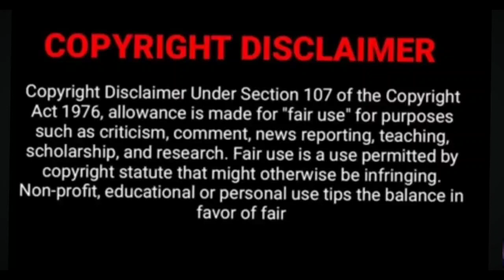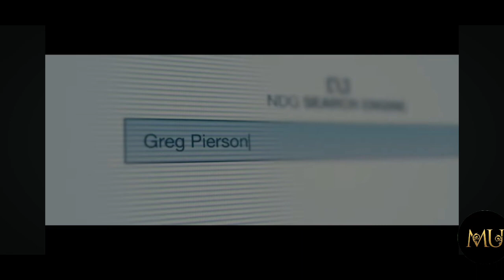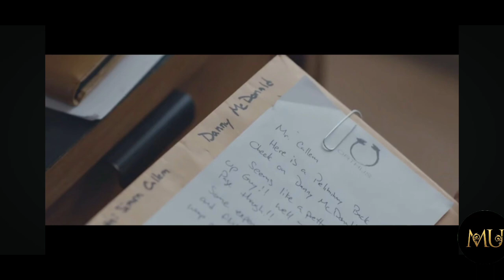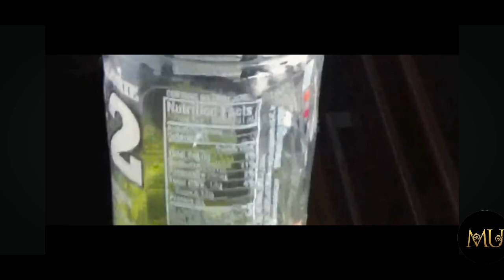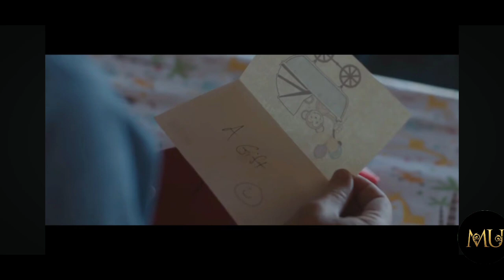The gift (2015) movie explain in hindi/urdu|pshycological thriller movie explain in hindi and urdu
Man give gifts to take revenge | Movie explain in hindi/urdu|pshycological thriller movie

The gift (2015)movie explain in hindi and urdu | suspense thriller movie explain in hindi

pshycologicalhorrormovierxplaininhindi
pshycologicalthrillermovieexplaininhindiandurdu
 Mysterythrillermovieexplaininhindiandurdu
survivalmovieexplaininhindiandurdu
suspensethrillermovieexplaininhindi
suspensethrillermovieexplaininurdu
bestthrillermovieexaplaininhindi
romanticmovieexaplaininhindi
Hollywoodmovieexplaininhindi
Hollywood suspensethrillermovieexplaininhindi
hindistoriesexplain
lovestory explain
crimethrillermovieexplaininhindi
Bollywoodthrillermovieexplaininurdu
romantic movie explained in hindi
romantic novel explain in urdu
love affair movie explain in hindi
romance drama
Hollywood romantic movie
romantic fantasy drama explain in hindi
best romantic scene
best romantic thriller movie
romantic novel explain in hindi
romance cute love story
love story explain in hindi
cute couple love story
revenge love movie explain in hindi